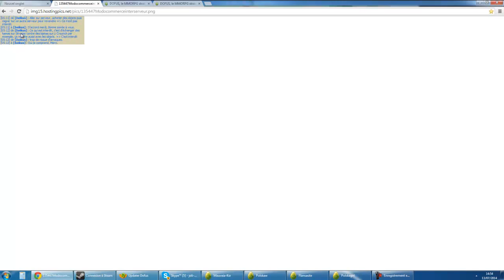Dofus Flansasite 2 000 000 000 DE KAMAS ET DU TROLL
Petite vidéo 100 % troll !